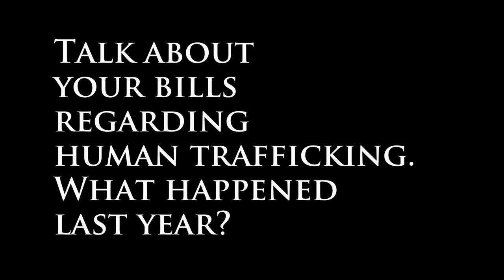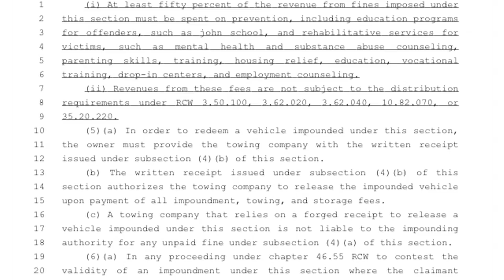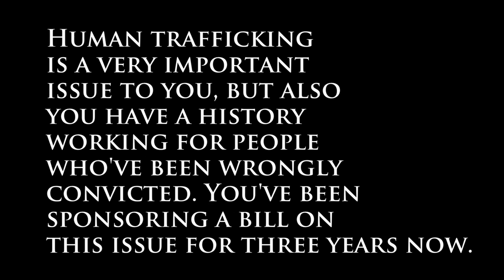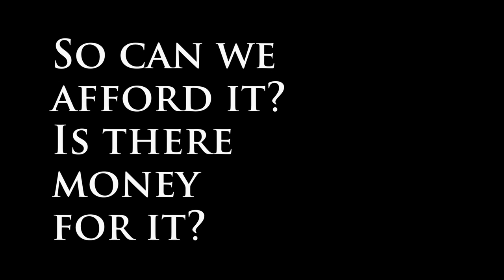Rep. Orwall 2013 Legislative Update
Rep. Orwall (D-33rd) of Des Moines elaborates on HB 1341, which will help wrongly convicted individuals in Washington State to have services to redress their lost lives. She also talks about her bills to help the victims of human trafficking and prostitution.